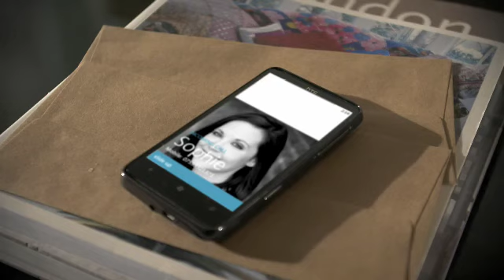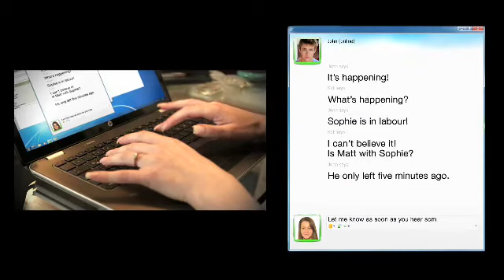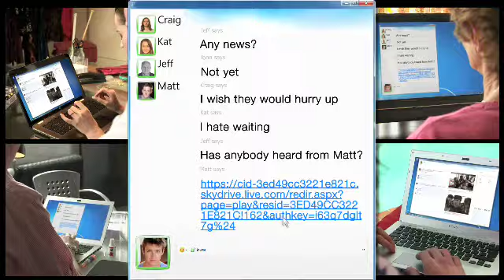Live in the Moment It's Happening - Aspirational Product and Lifestyle Videos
Project:  Live in the Moment -- It's Happening
Category:  Consumer Facing - Aspirational Product and Lifestyle Videos
Client:  Microsoft
Summary:  A series of lifestyle videos showcasing Microsoft Windows 7 products being put to use in a variety of every-day situations